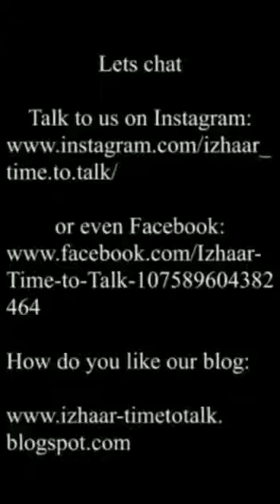DFC Project_TMS 41_Class XII (ABC)